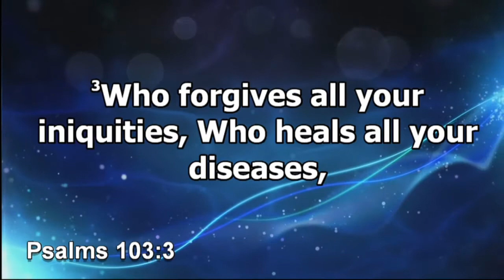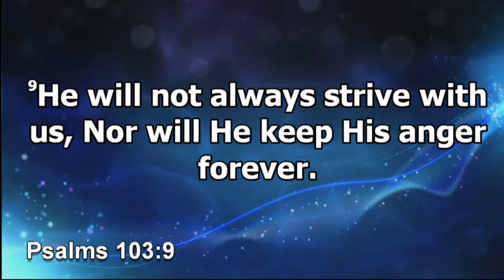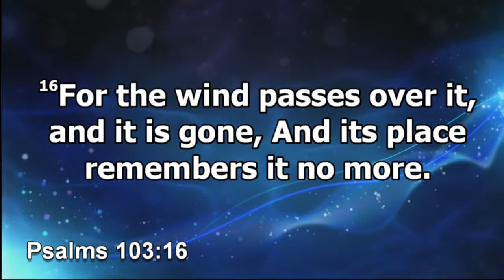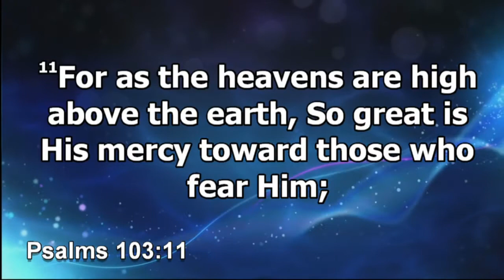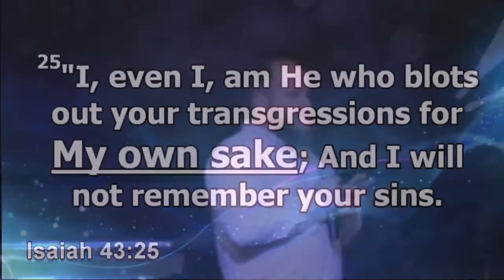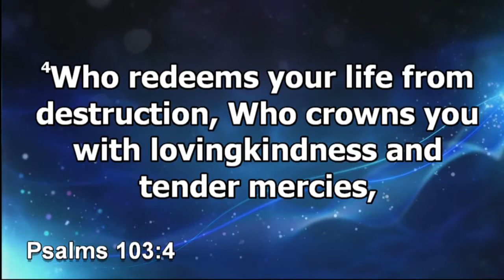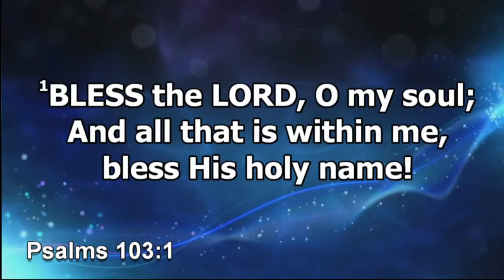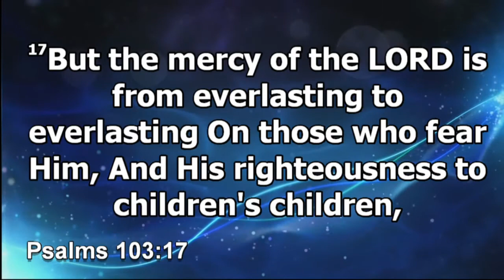I've Got A Reason + Special Announcement At The End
Pastor Chris Lodriguss